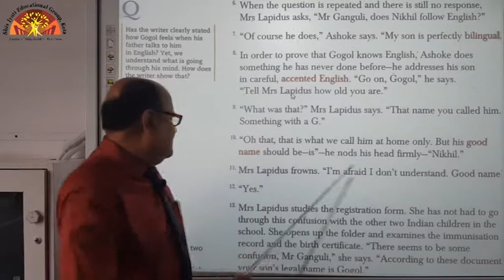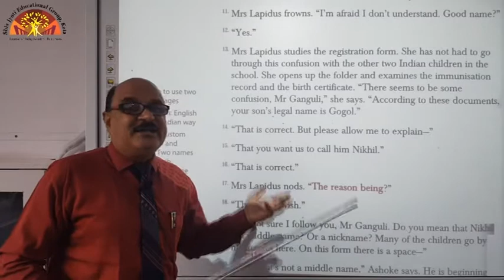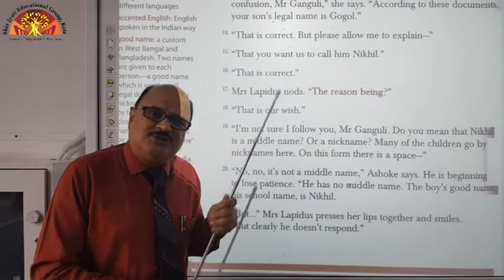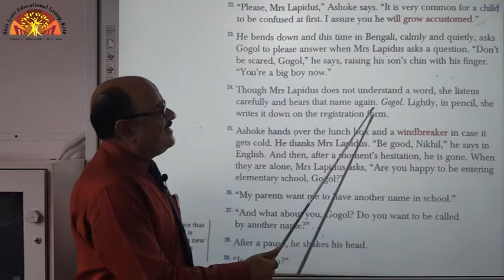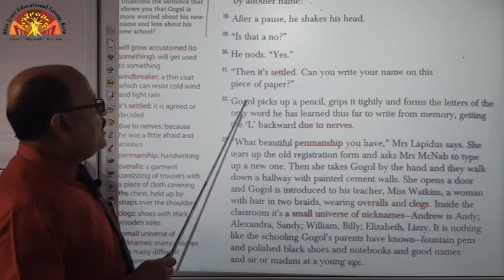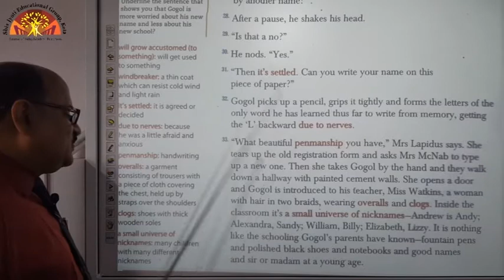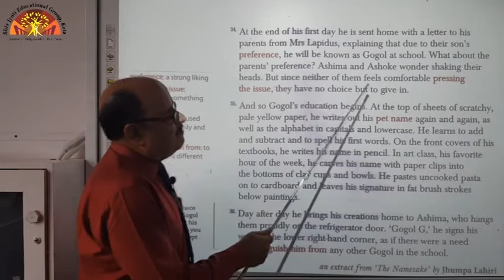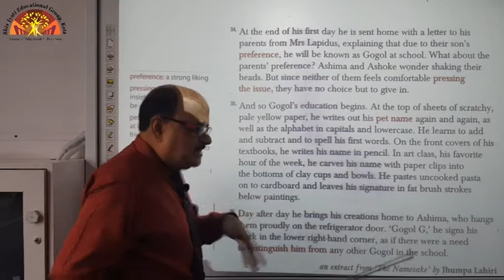Class 8 English Text Ch 7 Gogol's First Day {Link 2}